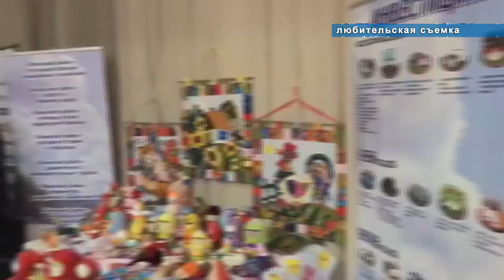Анапские активисты участвуют в краевой акции "За народное единство»